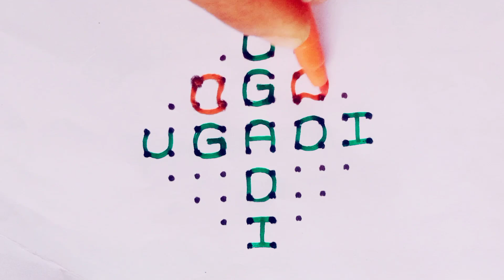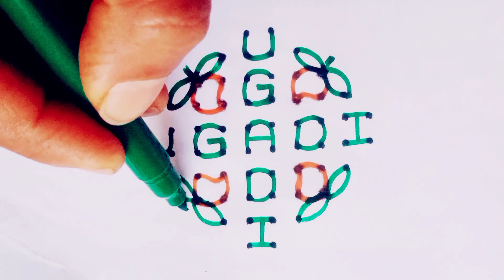Ugadi special Mango Rangoli|Easy Muggulu|Kolams|EasyRangoli|Rangoli2M|SimpleRangoliDesigns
10-2-2 dots rangoli with simple design for Shivaratri or any festival
10-2Pongal rangoli/Muggulu/daily rangoli/Simple rangoli/Rangoli2M/new design rangoli/kolams